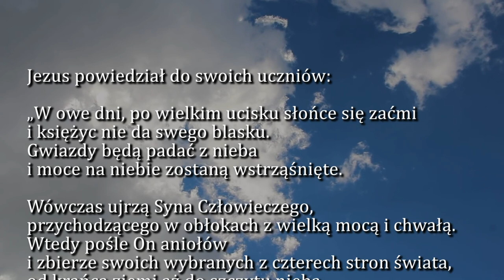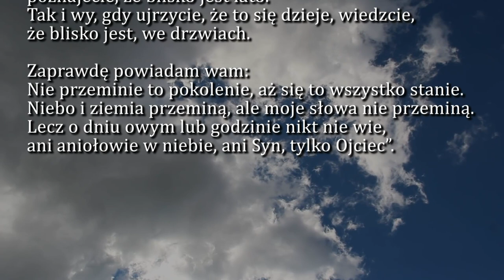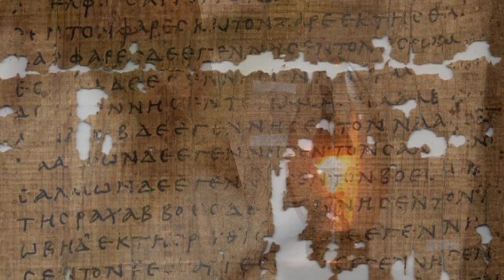Dobra Nowina na dziś | 14 listopada - XXXIII Niedziela zwykła (rok B)